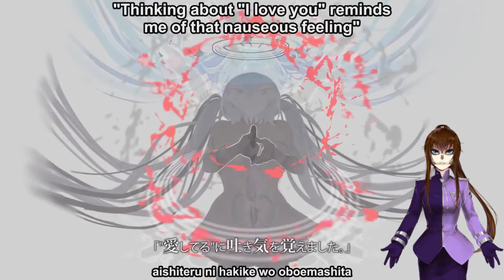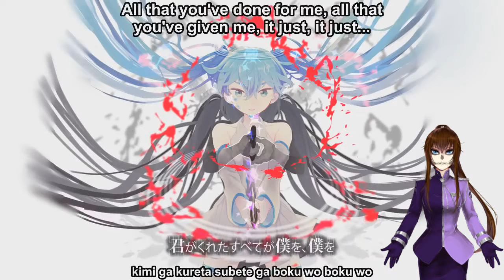♫[UTAUカバー] Maki Watase (MAGMA) - Anti Beat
"I absolutely detest the 'me' which loves you."

THIS HAS BEEN STUCK IN MY HEAD FOR, LIKE, TWO WEEKS. Also, this took FOREVERRRRR.  I liked the way it turned out, though. It sounds almost exactly the way I wanted it to, so... yeah. *awkward silence*

UST: CodyTailor (edited ever so slightly by me)
I also used EchoBlossom123's UST at the end.
Maki Watase (MAGMA) voicebank voiced by Crusher-P
Original Song by DECO*27